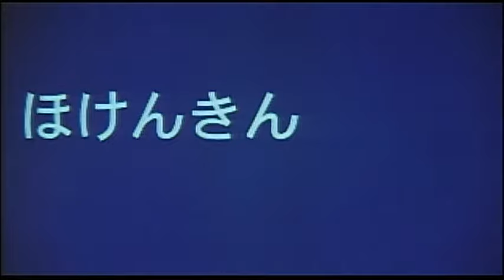『黒い家』劇場予告編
黒い家
公開日：1999/11/13
配給：松竹
監督：森田芳光